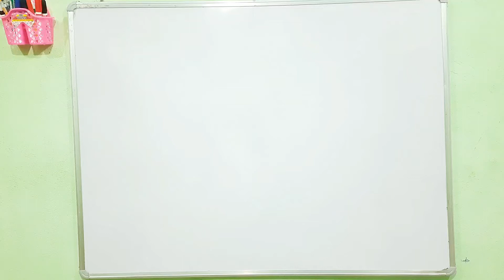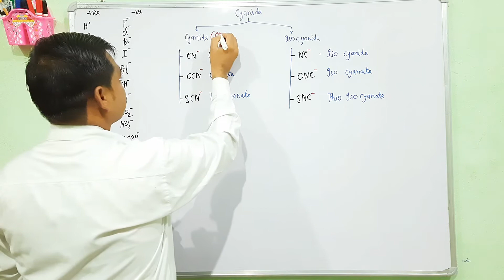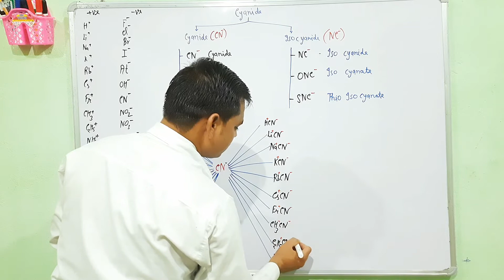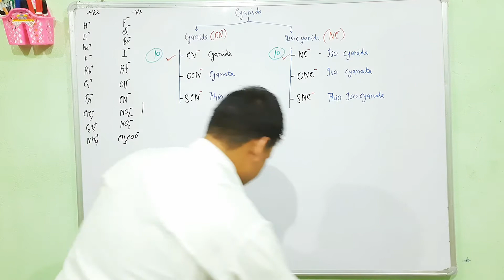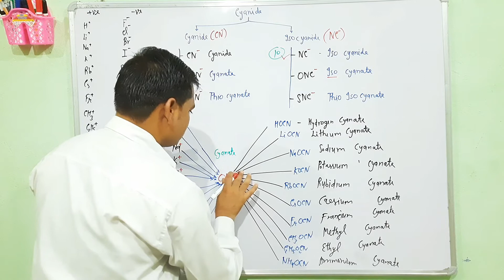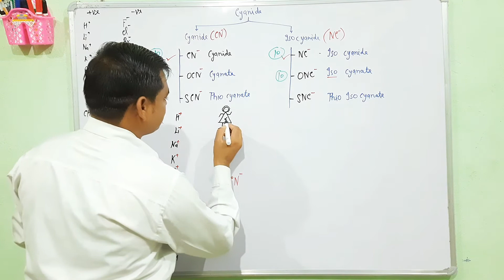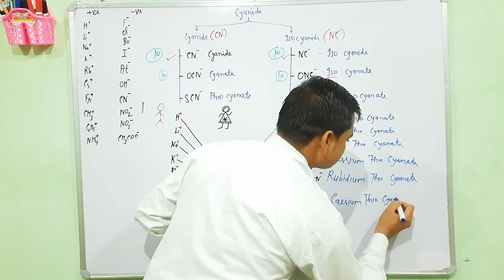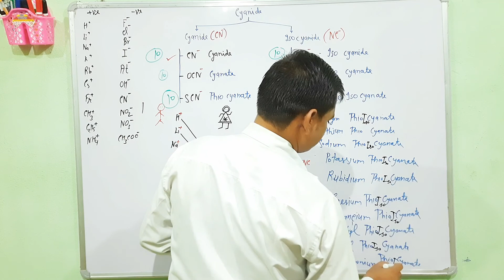60 Cyanide Chemistry Formula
For All competition chemistry formula is important
Here we are discous about Cyanide formula
CN = Cyanide
NC = ISO Cyanide
OCN = Cyanate
OCN = Iso Cyanate
SCN = Thio Cyanate
SNC = Thoi ISO Chabate
These are Anion or Negative ion reacts with positive ion like as
H
Li
Na
K
Rb
Cs
Fr
CH3= Methyl
C2H5= Ethyl
NH4 = Ammonium ion